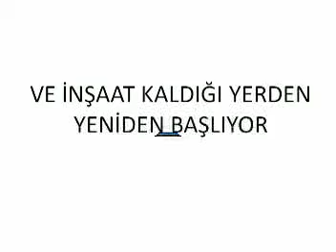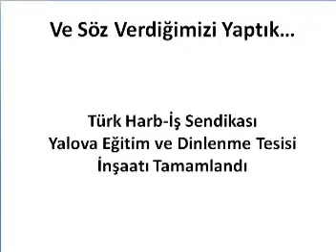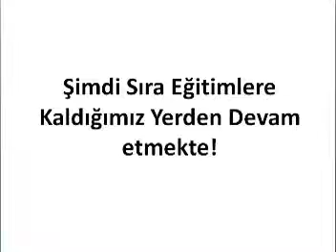Dünden Bu Güne Yalova.mpg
Türk Harb-İş Sendikası  Dinlenme, Eğitim, Turzm ve  Sosyal Amaçlı Yalova  Tesislerimizi Yolunuz Düşerse Uğramanızı Tavsiye Ederim. Vaktinizin Olması Durumunda İse Birkaç Gün Geçirmenizi İsterim.